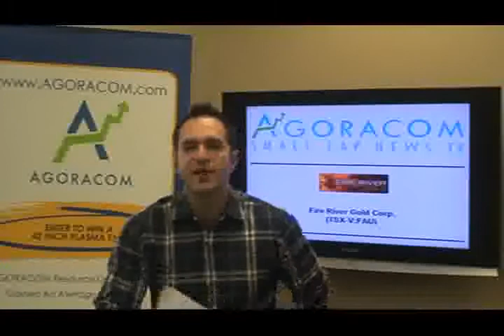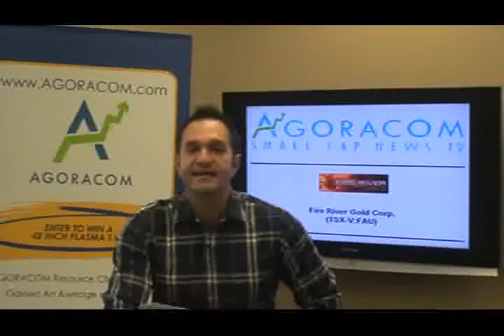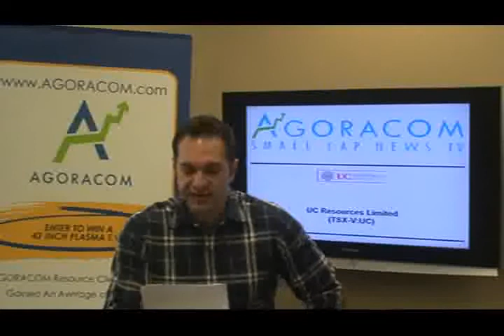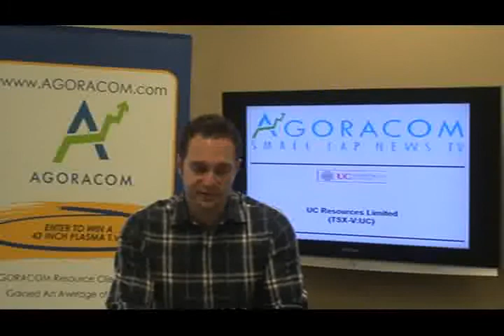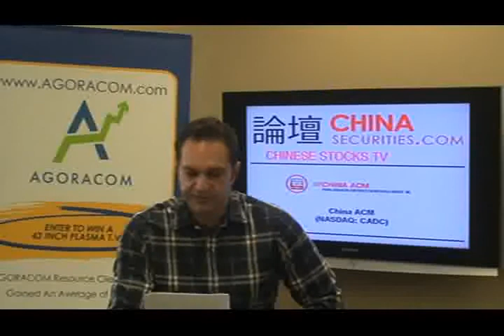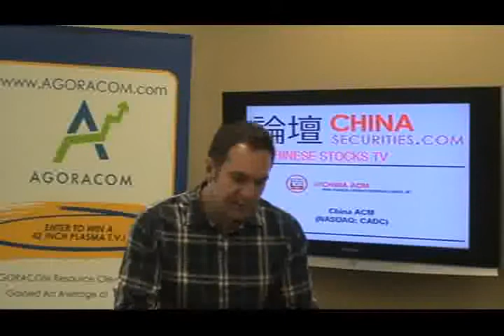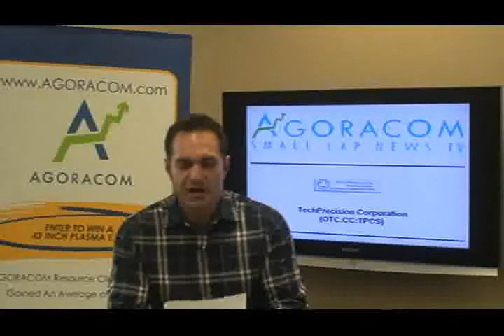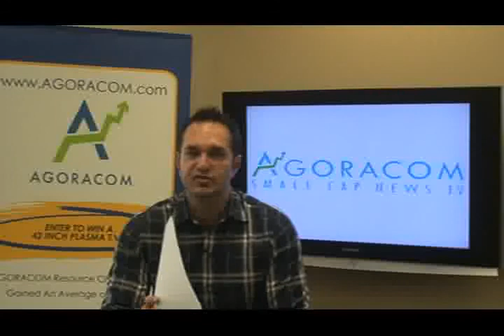AGORACOM Small-Cap Gold and Resources TV - September 29, 2010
Today's show features:

Fire River Gold Corp - TSX-V:FAU   $0.55,
UC Resources Limited - TSX-V:UC   $0.105,